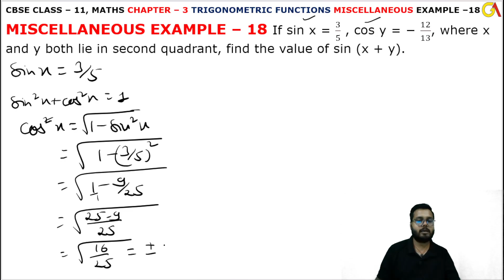18 Example Miscellaneous l Chapter3 l Trigonometric Functions l Class 11th Maths l NEW NCERT 2023-24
HELLO STUDENTS,

Instagram.com/randeepsingh0808